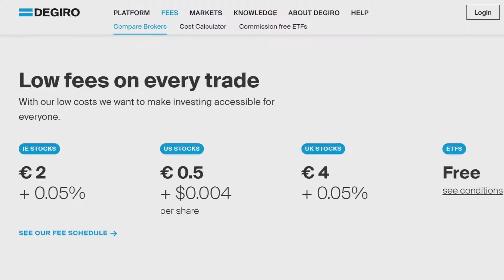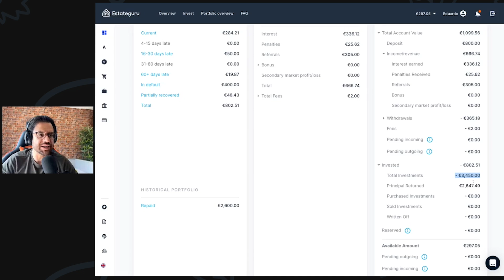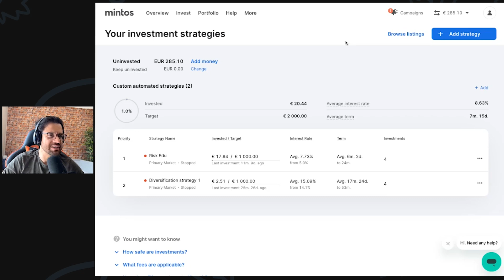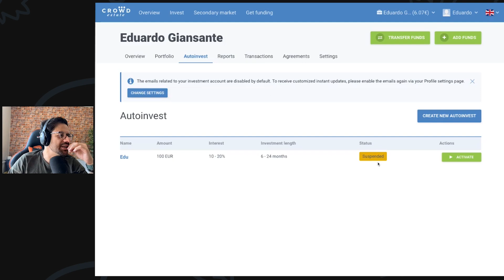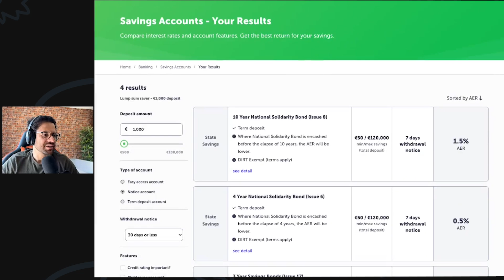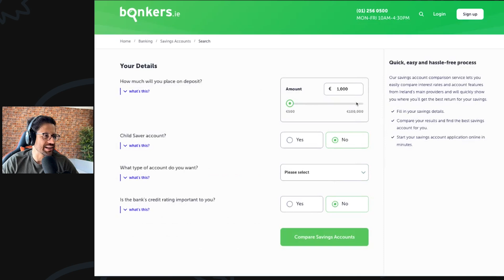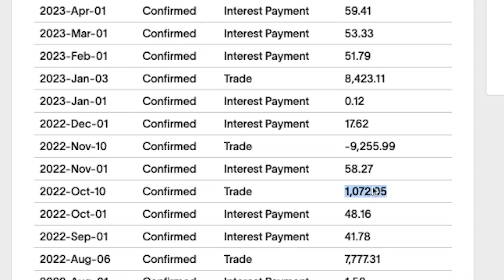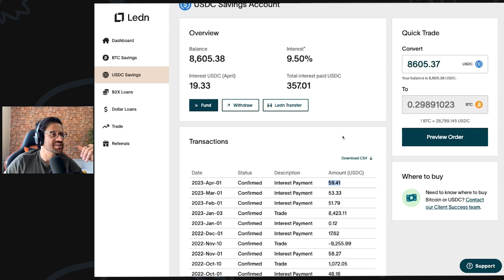COMO INVESTIR NO EXTERIOR EM 2023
Neste vídeo, vamos explorar algumas oportunidades de investimentos no exterior, mostrando como você pode investir fora do Brasil, além de trazer algumas informações da situação atual do mercado europeu! 🌍💰

Aprenda as estratégias para investir em ativos internacionais, garantindo rentabilidade para o seu dinheiro. Vamos desvendar alguns segredos do mercado global e aprender algumas coisas para começar a investir fora do Brasil com sucesso! 📈🏠

Partes do vídeo:
00:00 - Intro
00:30 - Economia no Mundo
01:30 - Perda de confiança nos bancos
02:18 - Economia na Europa
03:50 - ETFs e Ações
09:33 - Plataforma para comprar ações e ETFs na Europa
10:00 - Fundos imobiliários / REITs
11:40 - Empréstimos Peer to Peer P2P
13:50 - Problemas com a FastInvest
14:40 - EstateGuru P2P
15:48 - Mintos P2P
16:39 - PeerBerry P2P
17:25 - Savings / Poupança na Irlanda
19:40 - Criptomoedas
20:15 - Ledn (Crypto)

Lembrando que todo investimento é um risco, então não invista um dinheiro que você não possa "perder". Consulte um contador ou profissional caso tenha dúvidas com relação a impostos.

Não perca mais tempo e clique agora no botão "Inscrever-se" para acompanhar nossos vídeos e ficar por dentro das melhores dicas e estratégias de investimentos no exterior! 👇🔔

O edublin é hoje a maior referência para intercambistas que planejam estudar, trabalhar, viver ou simplesmente fazer intercâmbio na Irlanda. Premiado 4x como melhor Blog de Intercâmbio!

PLANEJANDO SEU INTERCÂMBIO NA IRLANDA? Descubra abaixo como a gente pode te ajudar!

Buscando orçamentos de intercâmbio? Não somos uma agência, mas podemos te ajudar nas suas buscas ao comparar orçamentos